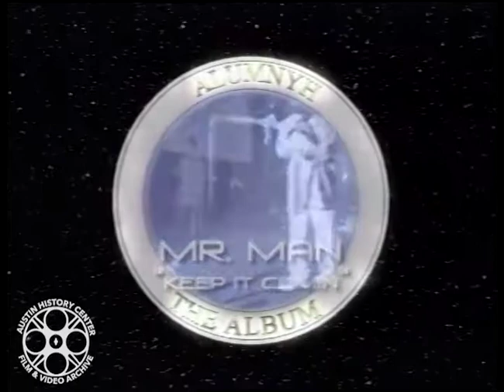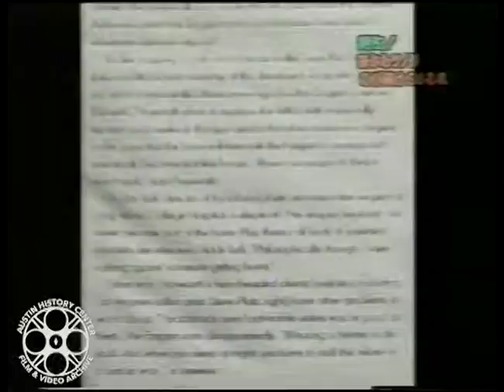Austin Music Network - What's That Cover November 8th 1999 - Nova Sax Quartet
What's That Cover was a show on the Austin Music Network that aired in the late 1900s. This episode features The Nova Sax Quartet. The Nova Sax Quartet was founded in Austin in 1982 by Richard Lawn. At the time that this episode aired, The Nova Sax Quartet consisted of Richard Lawn - Alto Sax, Douglas Skinner - Soprano Sax, Gregory Wilson - Tenor Sax, and Joey Colalusso - Bari Sax. The Nova Sax Quartet has recorded on the Musical Heritage Society, Crystal, and Equilibrium labels. The Nova Sax Quartet's Performance begins with them playing "Quartet For Saxophones" by Seymour Barab. "Quartet For Saxophones" was released on The Nova Sax Quartet's 1986 album, InNOVAtions. The performance ends with two songs from The Nova Sax Quartet's recently released album, Outside The Box. These two songs are "Three Sketches for Saxophone Quartet, by Richard Lawn" and "Sax-O-Doodle by Rudy Wiedoeft (arr. Richard Lawn)". This episode of What's That Cover ends with an interview of The Nova Sax Quartets founder, Richard Lawn.

00:27 Quartet For Saxophones - Seymour Barab
05:35 Three Sketches for Saxophone Quartet - Richard Lawn
10:54 Sax-O-Doodle - Rudy Wiedoeft (arr. Richard Lawn)
17:55 Richard Lawn interview

Collection Name: Austin Music Network Records And Recordings (AR-2001-007)
Tape Number: AR-2001-007-What'sThatCover-The Nova Sax Quartet
Original Format: 3/4" Umatic